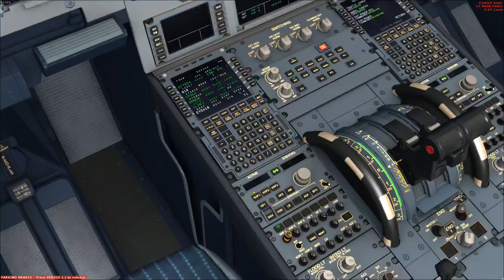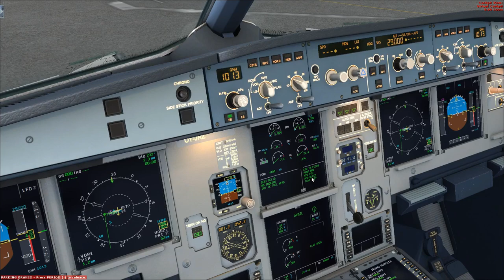FSX | Tampere-Pirkkala To Riga Int'l DAT A320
A short flight from Tampere to Riga onboard the Danish Air Transports A320-231.

This video is property of Finaero